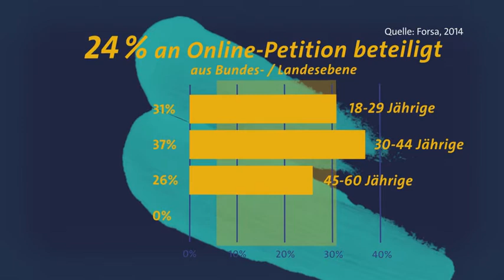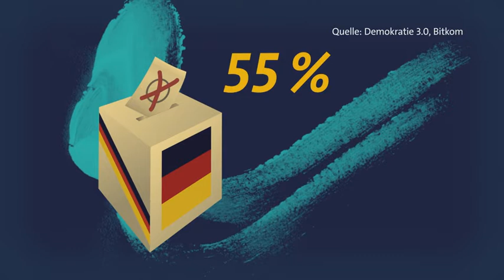Cyberaktivismus: Nutzung digitaler Kommunikationstechnologien zum Protest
Donk et al. gehen davon aus, dass insbesondere Akteure neuer sozialer Bewegungen das Internet nutzen, da dies ihren Ideologien und ihren organisatorischen Bedürfnissen entspricht. Auch würden sich Protestakteure mittels des Internets für interne und externe Mobilisierungen auf lokaler, nationaler und internationaler Ebene schneller und effizienter vernetzen können. Während einerseits die große Bedeutung des Internets an einzelnen Fallbeispielen – insbesondere der digitalen internationalen Vernetzung der Zapatistas und der damit verbundenen Gründung des Peoples Global Action Netzwerkes – hervorgehoben wird, wird andererseits von komplexen Zusammenhängen der Online-/Offline-Vernetzung von Protest ausgegangen. Reine Formen des Cyberaktivismus wie beispielsweise die Online-Demonstration gegen Lufthansa bilden laut dem Bewegungsforscher Dieter Rucht eher Ausnahmen.